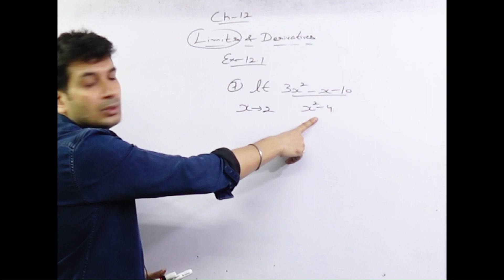CLASS-11 | EX-12.1 | Q7 | Limits and Derivatives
CLASS-11 | EX-12.1 | Limits and Derivatives

CLASS 11th MATHS | CH-9 | STRAIGHT LINES | MISCELLANEOUS EXERCISE | ONE SHOT

CLASS-11 | EX-12.1 [Q1 TO Q6] | PART-1 | Limits and Derivatives

CLASS-11 | EX-12.1 | Q10  | Limits and Derivatives